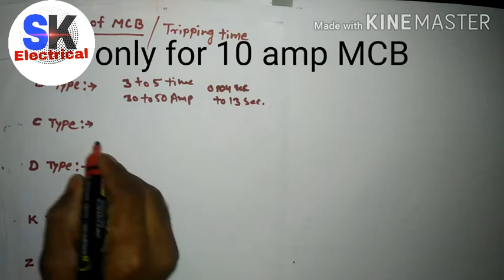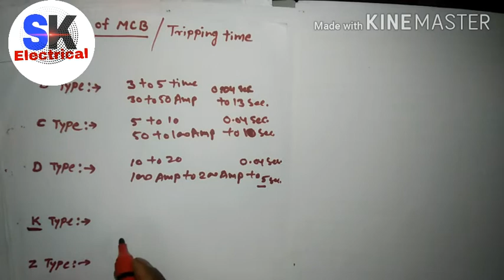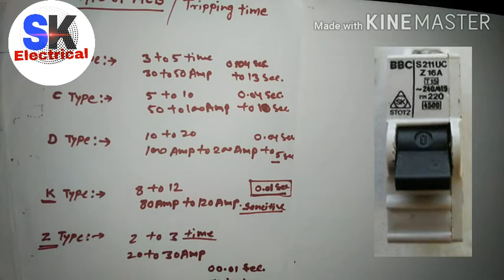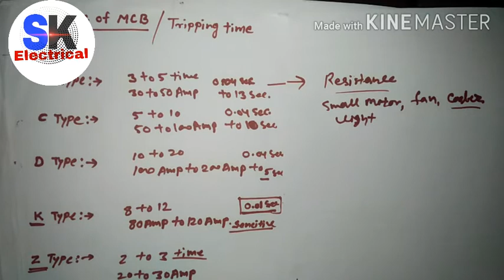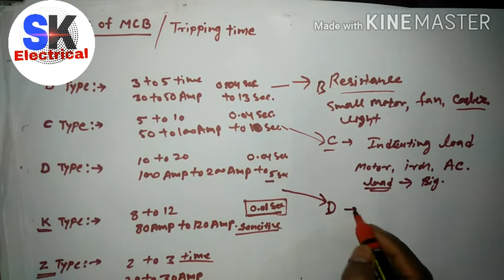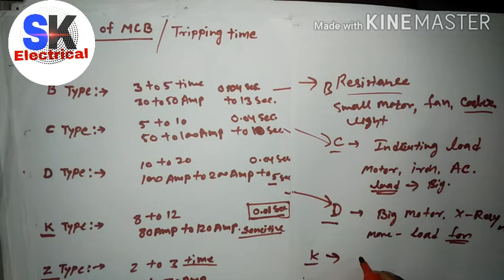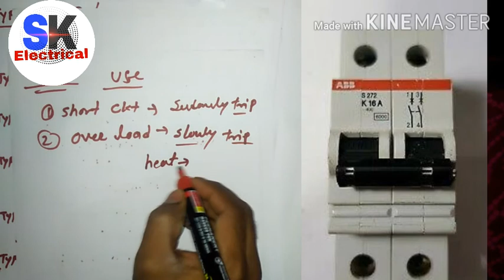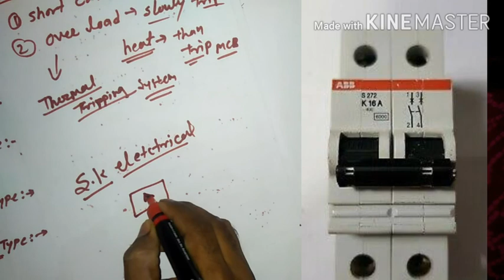What is MCB / types of MCB / How to load and tripping system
नमस्कार दोस्तो
SK Electrical चेनल में सवागत ह आप का
Mcb कितने प्रकार की होती ह
कितना लोड तक काम करती हैं
MCB tripping system how to work mcb
Minuter Circuit breaker
Types of mcb
                                    सुरेश कुमार सेवलिया
            धनवाद